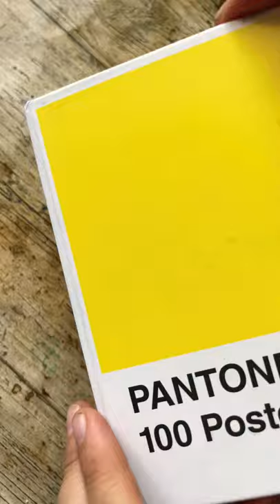RESINA A TARJETAS DE PANTONE